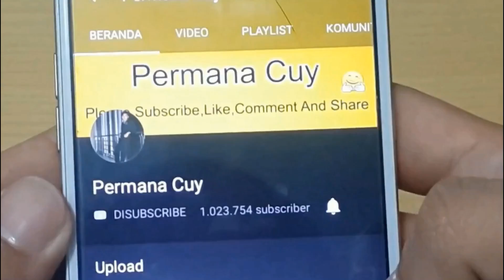Cara Mudah Hilangkan Bau Pada Helm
Ketika helm sering digunakan maka akan berbau tiddak sedap dan apek bahkan bisa menyebabkan gatal gatal di kulit kepala.

Have FUN !!!